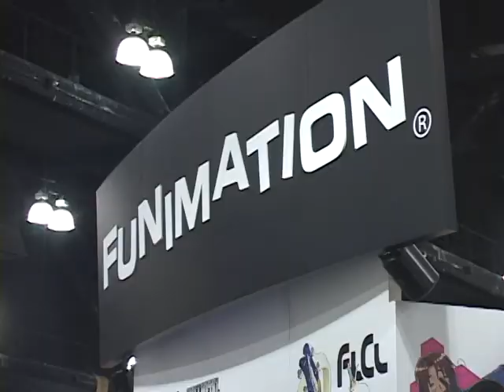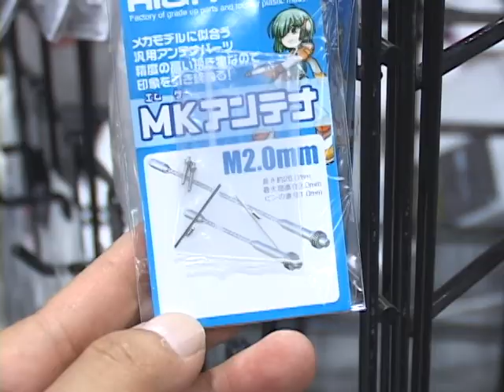062912 2012 Anime Expo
2012 애니에 엑스포 오늘 개막
X게임와 맞물려, 주말 교통 혼잡 예상